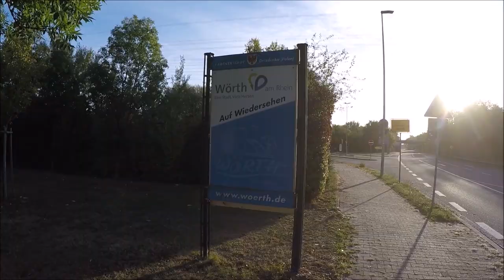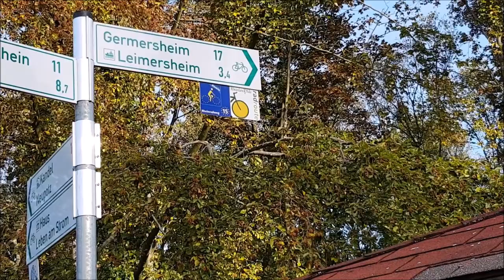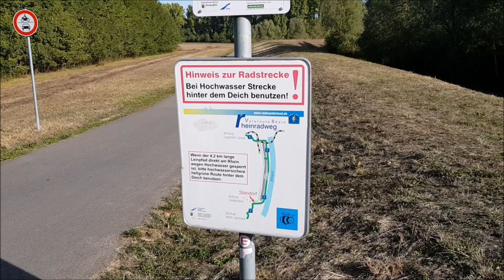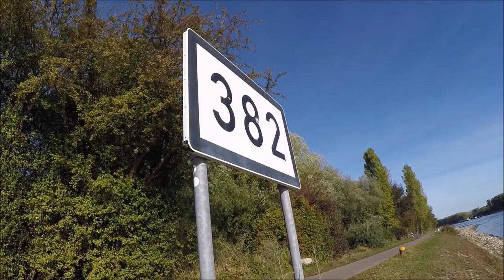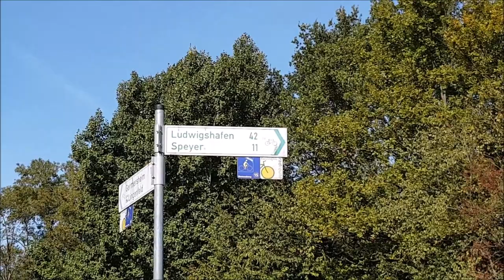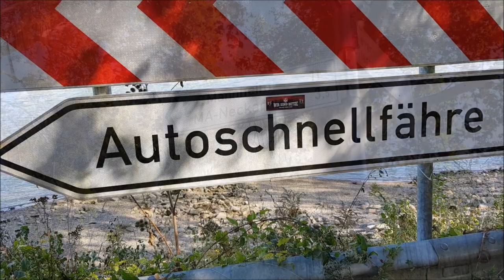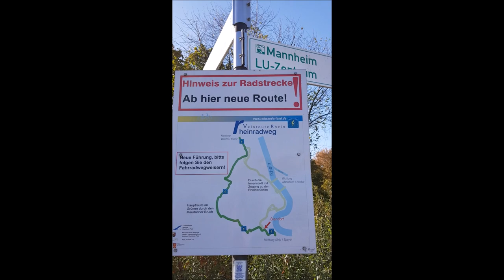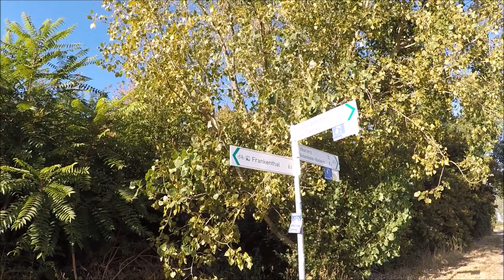Entlang des Rheins Teil 8 ( Der Rhein von der Quelle bis zur Mündung )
Jetzt geht es auf der linken Rheinseite bei Wörth weiter. Danach erreiche ich die schöne Stadt Germersheim. Als nächstes komme ich in der Domstadt Speyer an, wo es einiges zu sehen gibt. Nach einigen Kilometern geht es durch die Industriestadt Ludwigshafen. Es ist jetzt auch nicht mehr weit bis zur Nibelungenstadt Worms wo mein Tagesziel liegt.  Dann geht es direkt mit dem Rad nach Hause.